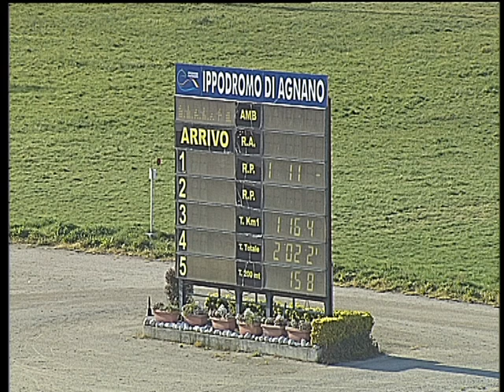Trotto 06/04/2018 - 6ª corsa